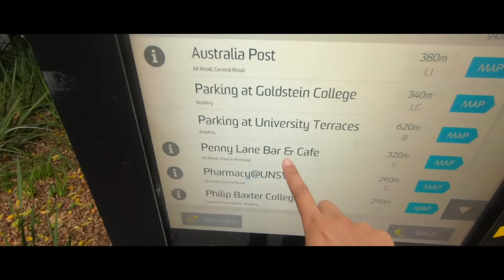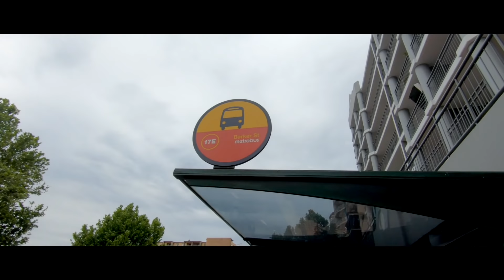JKT #4 - Bahasa wajib seorang programmer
Pada jurnal kelas terbuka kali ini kita akan membicarakan bahasa apa yang wajib dipelajari oleh seorang programmer.